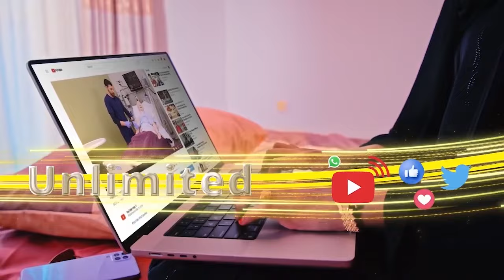Waxaa Nalo Laynaayey Reer Waqooyi Aahaan"Aadan Mire Oo Kawramay Xasuuqii Kuu Ka Badbaday1988